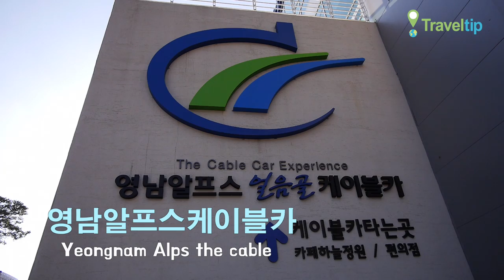영남알프스케이블카 Yeongnam Alps the cable